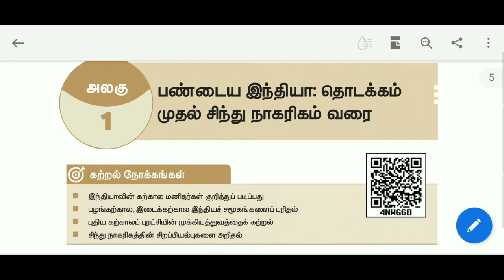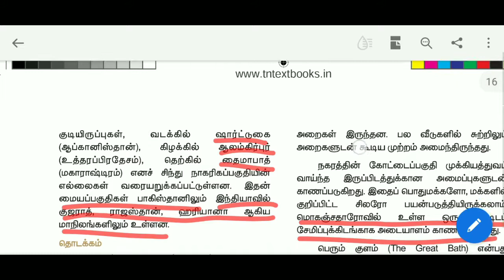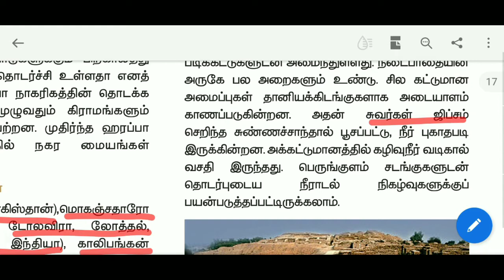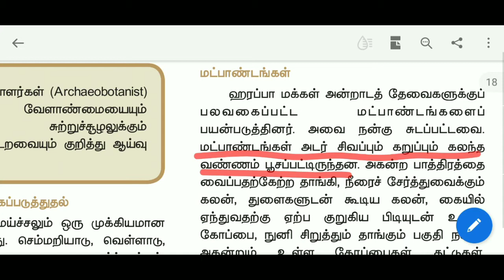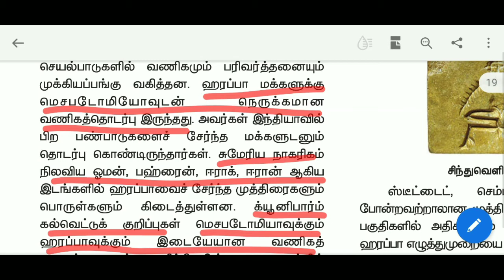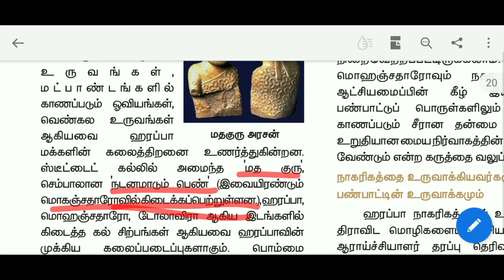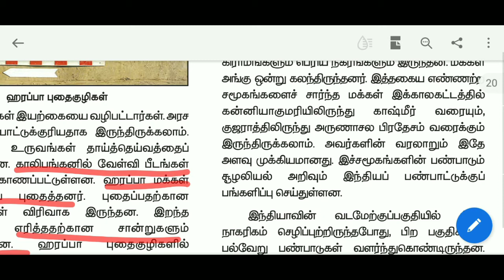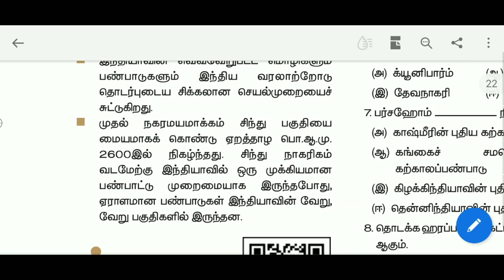11th History New book | Unit -1 (Part -4 ) in Tamil | tet tnpse Pgtrb | sara krishna academy